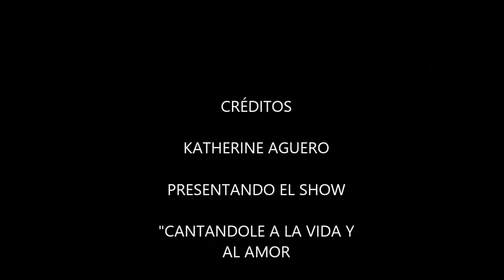Katherine Aguero - Tema: Perdóname